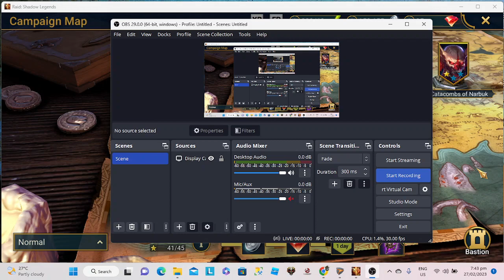RAID: SHADOW LEGEDS STAGE 2 SEWERS OF ARNOC FULL BATTLE